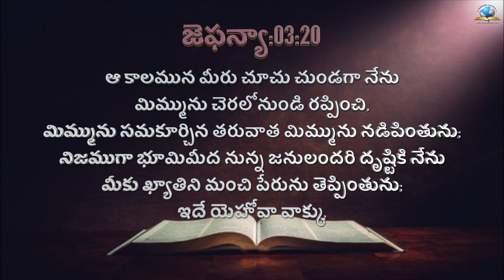ఈ రోజు దేవుని ద్యాన వాక్యము [14/10/2021] - Today Bible Verse - Telugu Bible Verse